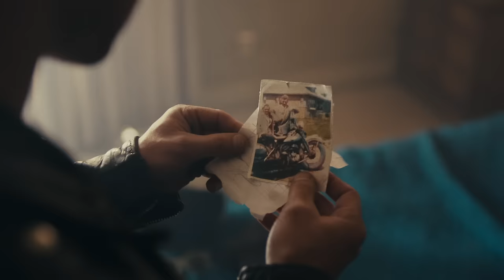2023 Electra Glide Highway King | Harley-Davidson Icons Motorcycle Collection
Introducing the 2023 Harley-Davidson Electra Glide Highway King—the third release in our Icons Motorcycle Collection.​

​Inspired by our iconic 1968 FLH Electra Glide and the beloved era of long-haul scenic adventures, the 2023 Electra Glide Highway King embodies the nostalgia of the cherished two-lane road trip merging classic styling with modern comfort and performance. ​

Take an up-close look at the 2023 Electra Glide Highway King ➡️